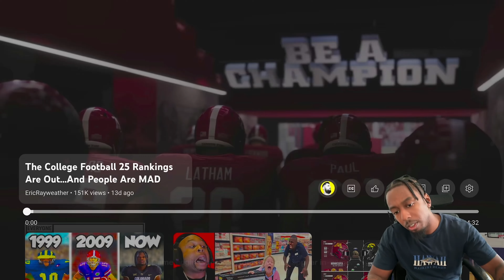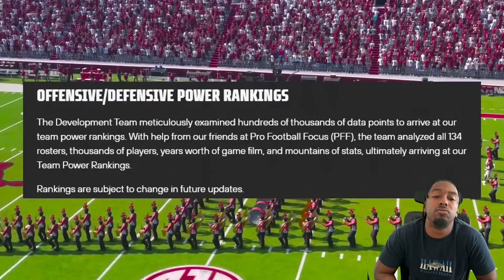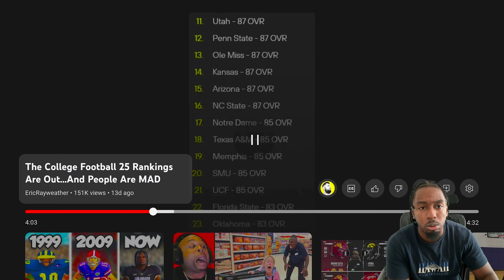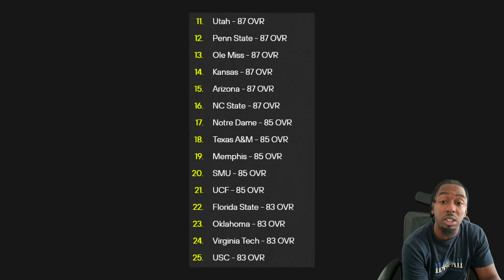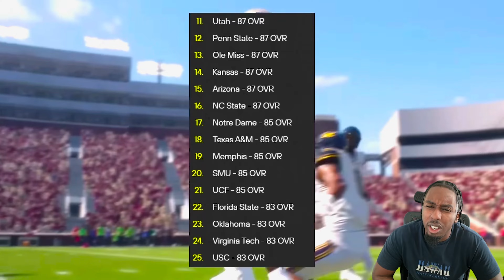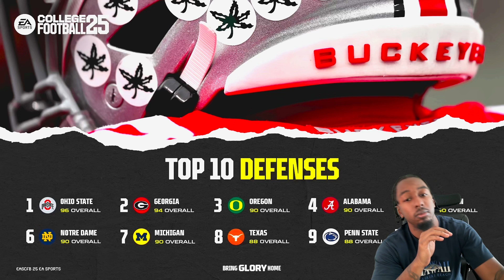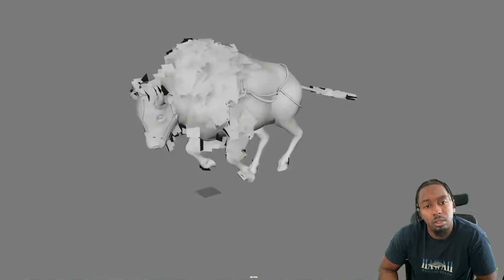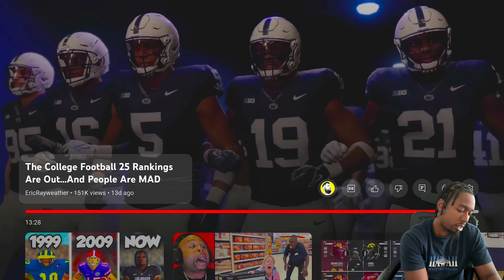Should I Get College Football 25?